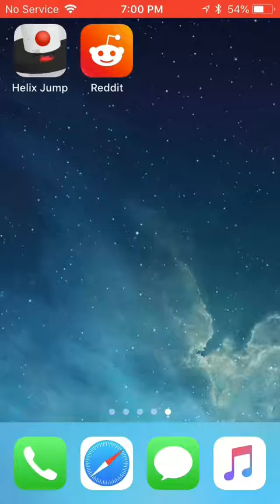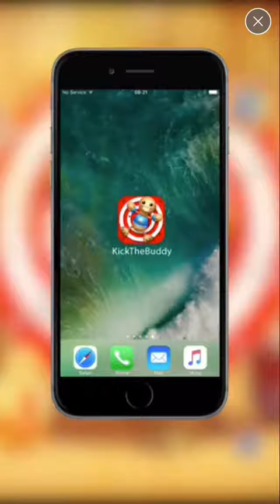Helix Jump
Hi guys! Today we will be playing helix jump!
OFFICIAL DISCORD TAG - jaff80 #2862
This video is for ages 13 and up!